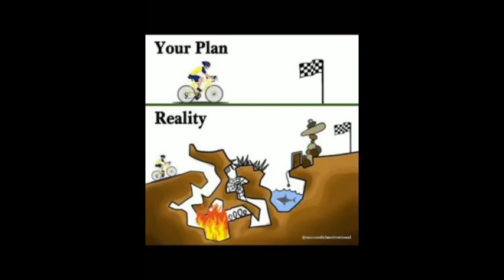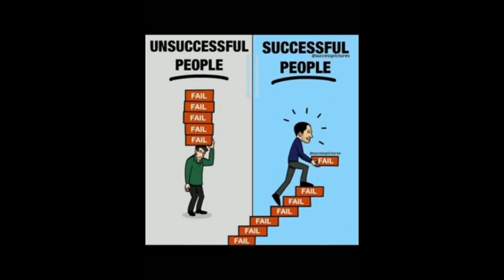Deep meaning picture | sad realty in society| one picture of trillion words| Motivational video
Deep meaning picture | sad realty in society| one picture of trillion
  words| Motivational video